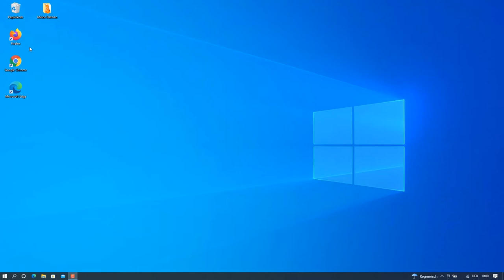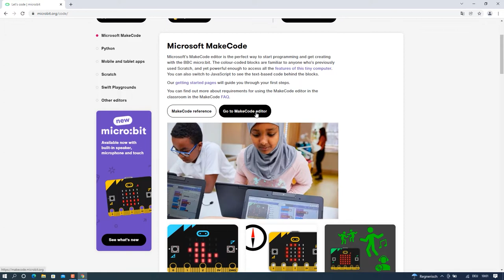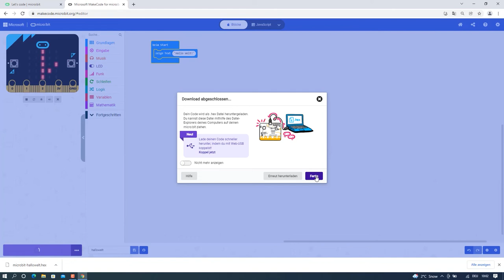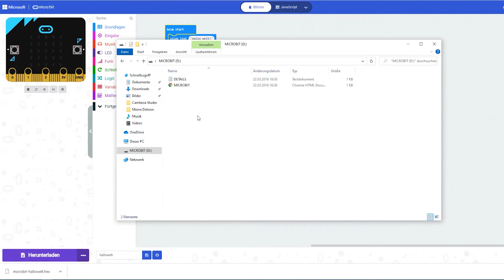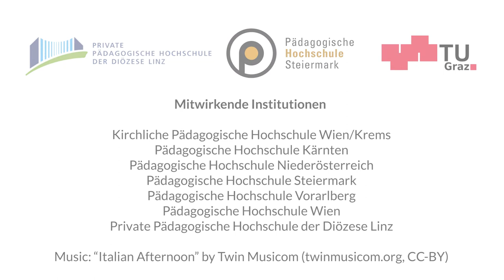Programmiere mich | iMooX.at